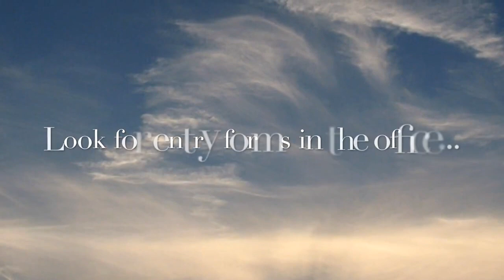Reflections 2017-2018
This video is about Reflections
Video credit: Eastmont Jr. High